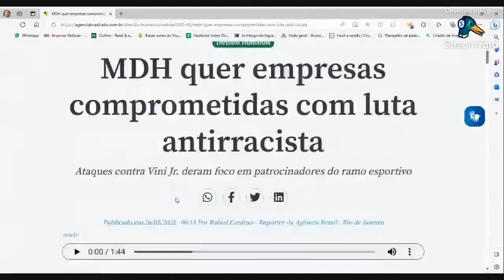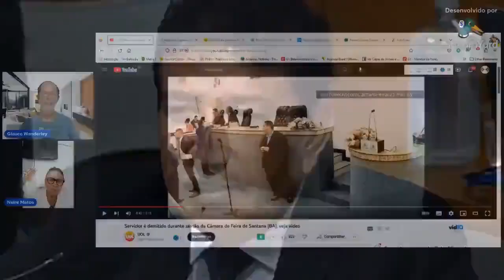Magno Malta ganha audiência acusando mídia de buscar audiência com racismo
O senador pelo Espírito Santo conseguiu também diversas ações judiciais que pretendem até cassar-lhe o mandato, por racismo, depois de ter reclamado que ninguém defendeu o macaco comparado ao jogador Vinícius Júnior.

PGR pede apuração das declarações de Magno Malta sobre Vini Jr.

Camila Pitanga, Raí, Cléber Machado e advogados pedem a cassação de Magno Malta após fala sobre Vinicius Junior

Contarato vai ao STF contra Magno Malta por falas sobre racismo contra Vini Jr.

Psol vai ao STF e ao Conselho de Ética contra Magno Malta por racismo